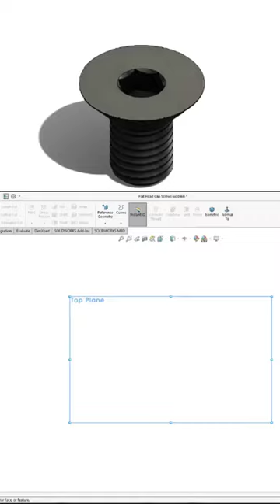Flat Head Cap Screws 6x10mm |💥 Solidworks Tutorials